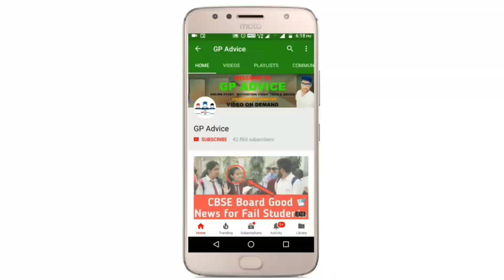CBSE Exam Cancel |Supreme Court Final Decision 3 June |CBSE EXAM Cancelled Official Date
GB sir, NJ sir, Akansha Ma’am aur Prince sir jaise Kota ke aur bhi top teachers ke courses aur video lectures IIT-JEE aur NEET ke liye milenge Doubtnut App par, Ab ghar baithe karlo apni exams ki taiyaari pakki :D

More Features :
1) Saari important books milengi solved video solutions ke saath
2) Previous year papers, Important PDFs, Question Bank
3) Crash Course, Mock Tests, Quiz
4) India's biggest student's community
& much more

3 Crore se zyada bachho ka bharosa!!"